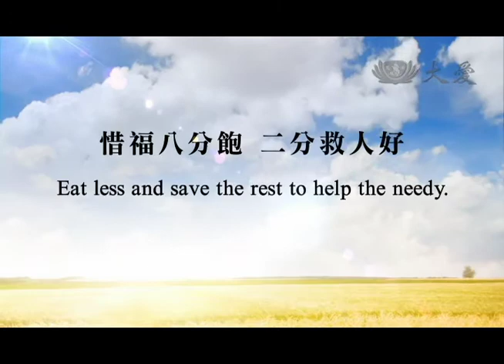DaAiTV_證嚴上人開示_八分飽_克服欲念二分助人.mov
標題：克服欲念 二分助人
克服欲念 二分助人
我們要能理解天下眾生悲苦 尤其是無常都在瞬間
所以，在生活中要謹慎 還要克服我們的欲念
要好好地掃除掉我們的無明貪、瞋、癡
要調伏下來那樣的貢高傲慢 要知福、惜福
大家若一天生活要十分的滿足 我們八分就好了
省下二分來為苦難的眾生付出，這都是最近一直在呼籲的